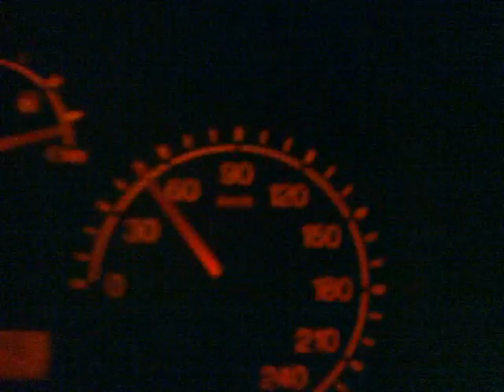Kaju Punto HGT 0 - 150km/h